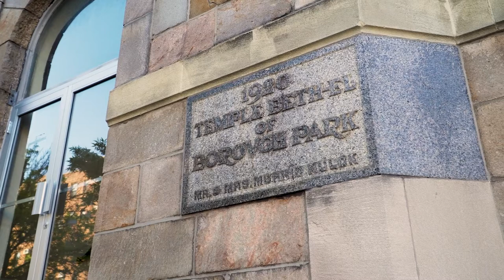PROLOG 30th JCF: Yaakov Lemmer (US) - Ono B’koach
cantor Yaakov Lemmer – vocal
Frank London – arrangements, trumpet
Ilya Sneyvays – accordion
Jake Shulman-Ment – violin
Marcus Rojas - tuba